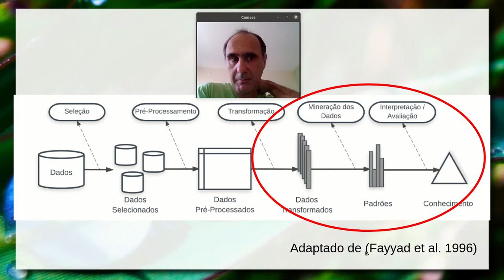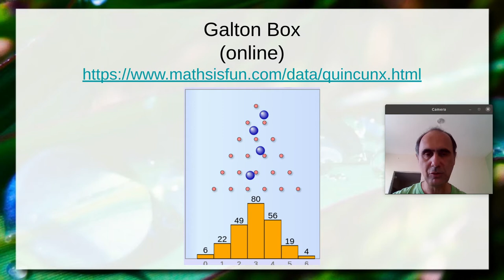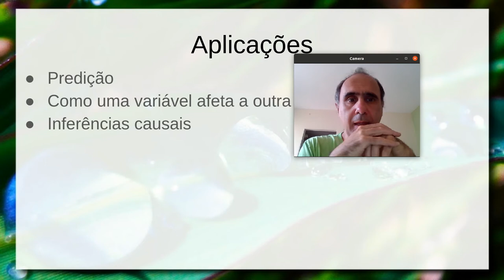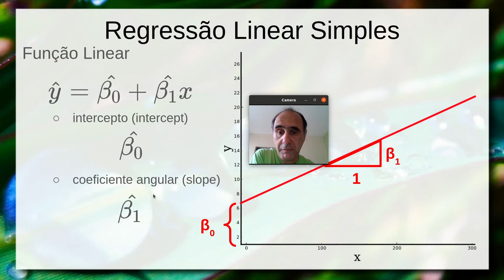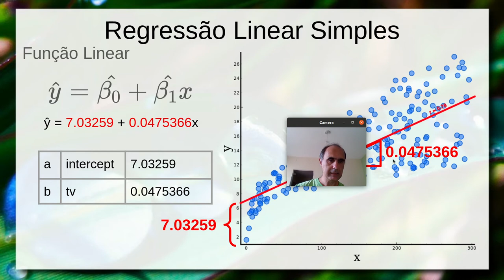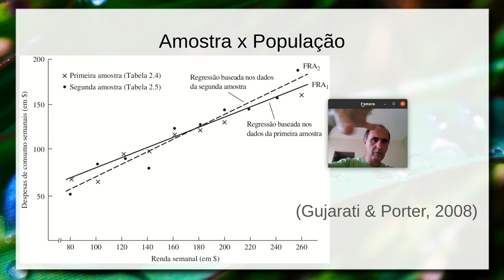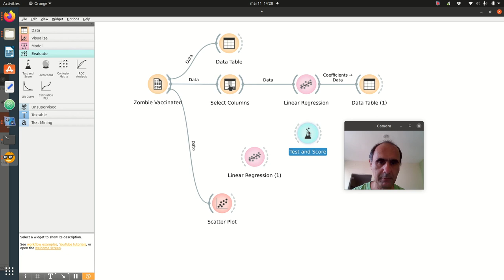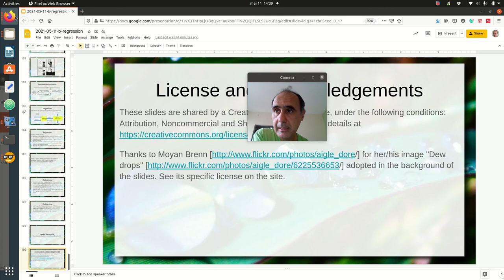Modelagem Estatística e Introdução à Regressão - Ciência|Visualização|Dados|Saúde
Introdução ao conceito de modelagem estatística. Regressão como uma estratégia de modelagem. Regressão linear e regressão linear simples. Diferença entre População e Amostra. Erro (População) e Residual (Amostra). Análise do melhor modelo e Sum of Squared Errors (SSE). R2 (R ao quadrado), baseline e SST. Estimativa de parâmetros com Least Square.

Exemplo prático de regressão linear no Orange, com apresentação de coeficientes e cálculo de R2.